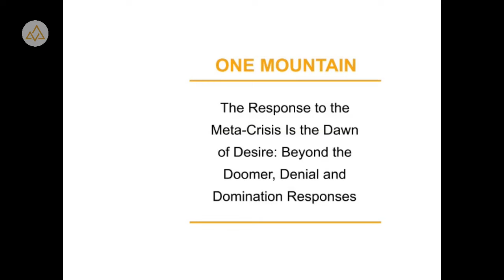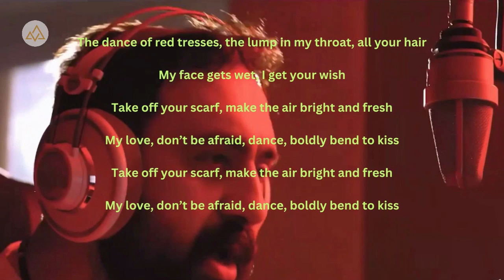The Dawn of Desire | Dr. Marc Gafni #362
The Response to the Meta-Crisis Is the Dawn of Desire: Beyond the Doomer, Denial and Domination Responses | Dr. Marc Gafni #362

Chapters:
00:00:00

THIS WEEK’S EVOLUTIONARY LOVE CODE:
“There are three classical responses to the metacrisis:
· The doomer response
· The denial response
· The domination response
None of these three can avert the meta-crisis, Each of them deepens what is sure to be its devastating impact, its devastating suffering. There is however a fourth response:
The dawn of Desire or, said slightly differently, the dawn of Desire and its dignities. Or, said slightly differently, the dawn of Desire and its Divinities living uniquely in us, as us and through us. Both personally and in our newly emergent Unique Self Symphonies.
This is the new Grammar of Value – the core First Principles & First Values embedded in a Story of Value - a story of Desire - which is the great new story, the new cultural movement of CosmoErotic humanism.
It is only such a new story of value, such an emergent CosmoErotic humanism that can generate the evolutionary intimacy – the new order of intimacy – that responds to the global intimacy disorder that itself is the root cause of the meta-crisis. CosmoErotic humanism tells the story of ErosValue. CosmoErotic humanism tells the story of DesireValue. CosmoErotic humanism is the dawn of new possibility. The possibility of Desire.” ~ Dr. Marc Gafni

Dr. Marc Gafni